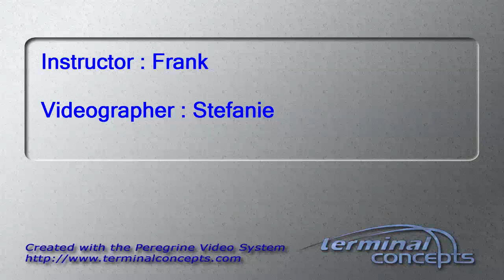Jiaxin He's Tandem skydive!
Jiaxin He's tandem skydive on Sunday, June 14, 2015 with Frank at Skydive Indianapolis.  Located in Frankfort, IN, Skydive Indianapolis is THE place for tandem, AFF and experienced skydivers.  Come out and Skydive Indiana, Skydive Kentucky, and Skydive Ohio!